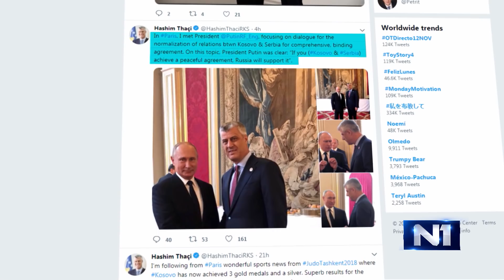N1 reporteri: O utiscima Vučića iz Pariza i sklonjenim karikaturama iz Lazarevca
O susretu koji Hašim Tači vidi kao veliki korak za kosovsku diplomatiju. I koji je za Aleksandra Vučića kost u grlu. Koje još utiske predsednik Srbije nosi iz Pariza, zna reporterka N1 Žaklina Tatalović. Sa utiscima iz lazarevačke biblioteke, u kojoj su karikature Dušana Petričića i Predraga Koraksića preživele samo jedan dan dolazi reporter N1 Miodrag Sovilj.